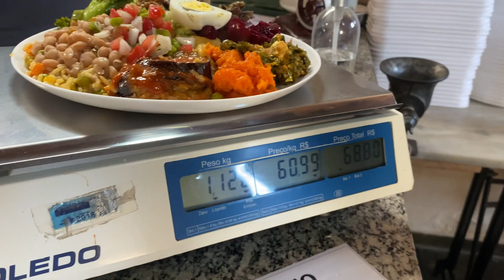Fernando Toldi - Vida nas Montanhas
Esse é um video piloto para iniciar um canal no YouTube

Um dia de treinamento no alto da serra da Mantiqueira